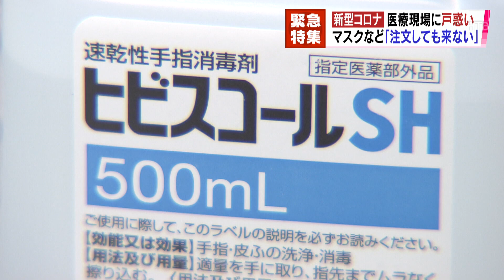医療現場も戸惑い…マスクも消毒液も「注文してもこない」 札幌【HTBニュース】